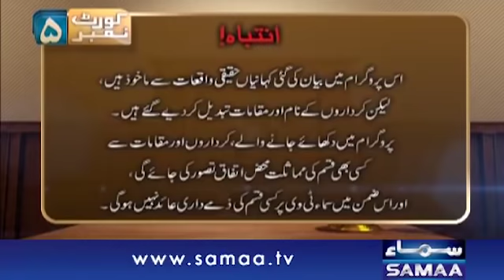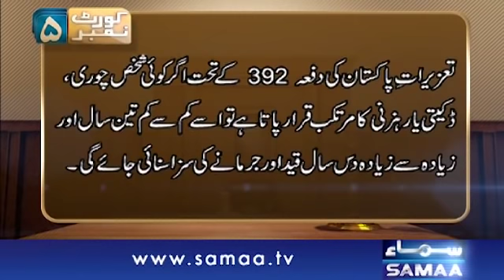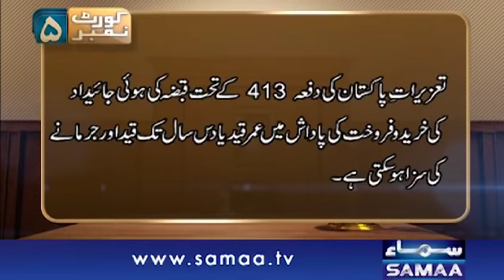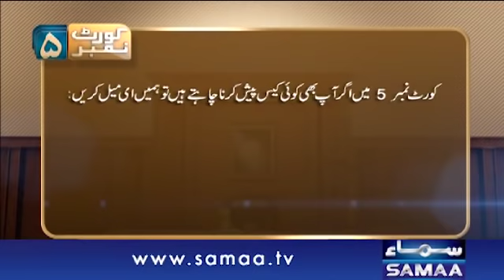Court No 5 | SAMAA TV | 25 October 2020